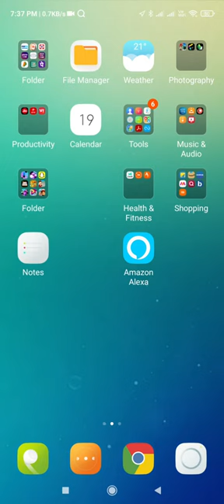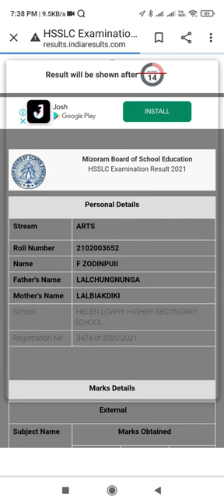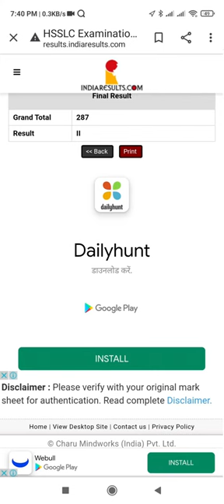CLASS XII MARKSHEET EN DAN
Thiam lo kan lo awm takin